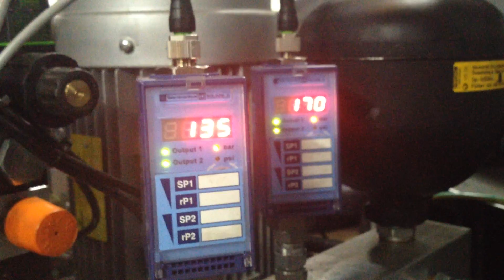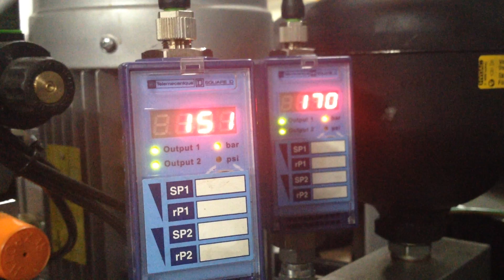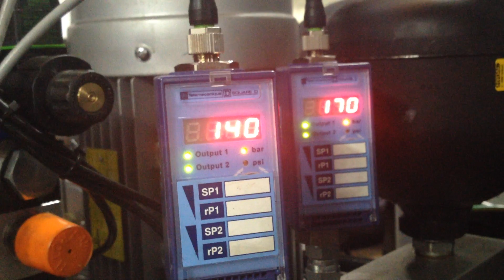Conical ring hydraulic pressure